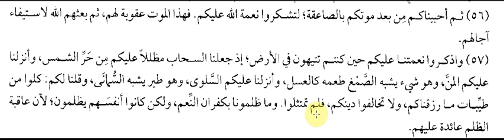al-Baqarah 56-57, Pelajaran membaca kosa kata bahasa arab secara harfiah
Kezaliman kita akan kembali pada diri kita sendiri, nikmat yg begitu besar dari Allah ta'ala jika kita tidak mensyukurinya maka kerugian kembali pada diri kita.
Mensyukuri adalah : mempergunakan segala nikmat yang diberikanNya kepada kita dengan cara kita pergunakan untuk beribadah padaNYa tidak mempersekutukanNya, kita pergunakan untut taat padaNya tidak bermaksiat padaNya.

Contoh: Televisi kita pergunakan dalam ketaatan padaNya, Hand phone kita pergunakan untuk ketaatan padaNya. Rumah, mobil, harta dsb kita pergunakan untuk taat padaNya. Inilah yang dinamakan bersyukur dengan ucapan, hati dan anggota tubuh kita.